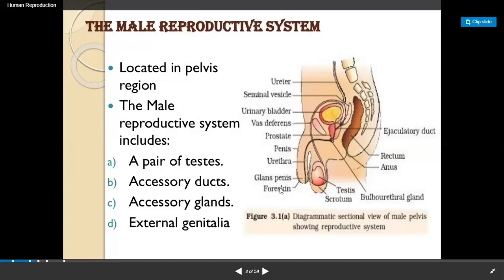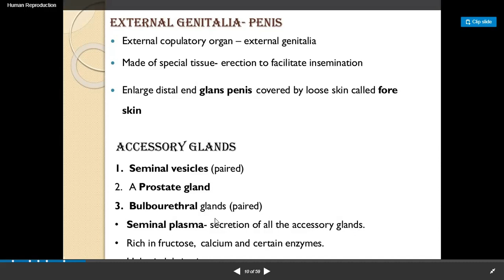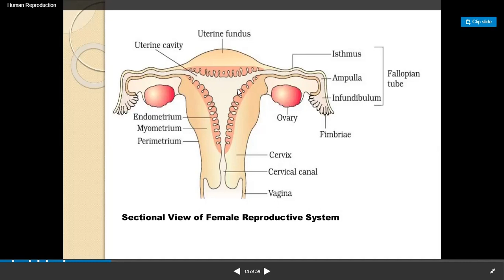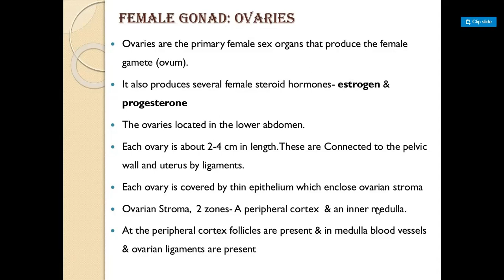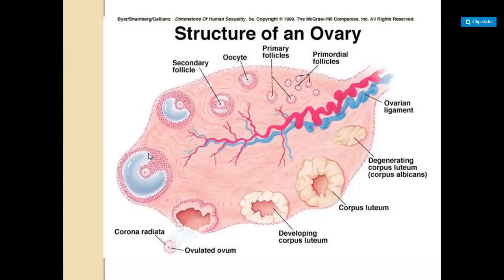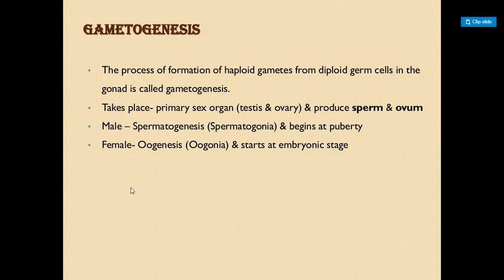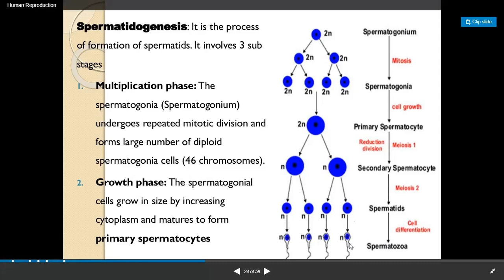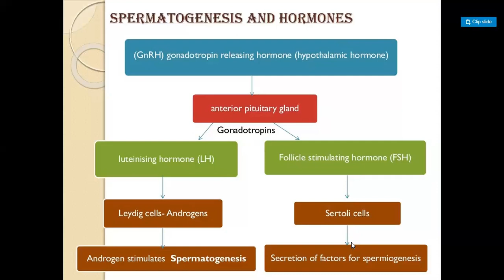human reproduction ncert neet